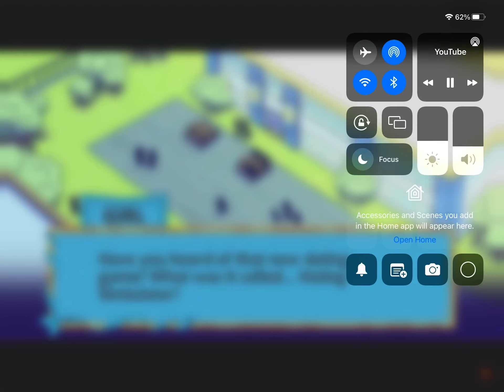Boy meets girl at high shcool lyrics (This is how boy and girl became rapping all the time now)